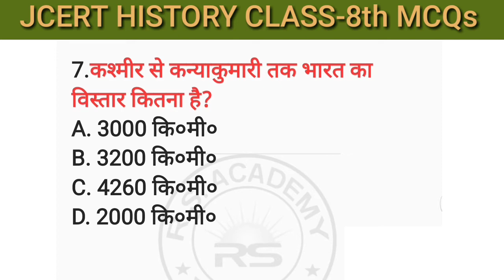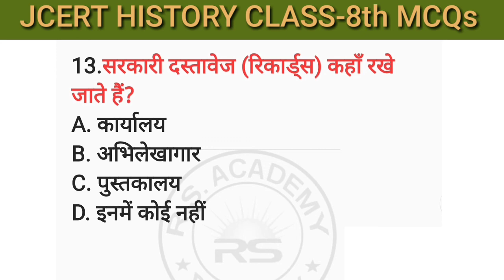आधुनिक काल में भारत का इतिहास JCERT_HISTORY//Class-8 //Social Science// Chapter-1 // MCQs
Hello!
Dear Students,
In this video, You will learn "आधुनिक भारत" JCERT इतिहास Class-8 अध्याय-1 MCQs

Also Watch:
NCERT English Textbooks class 6 to 12 Word Meaning & Literature, Tense, Narration, Use of There, Participle, Use of It , How to find out Subject,Verb & Object in Hindi Sentences, daily use English sentences. etc.

Video Link:
👉 NCERT polity class 9th

.Thanks!.